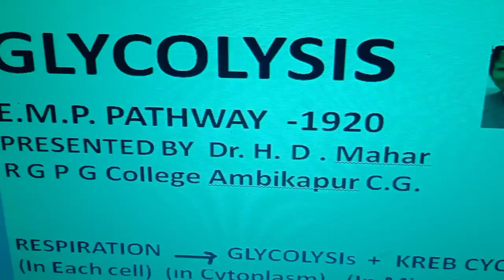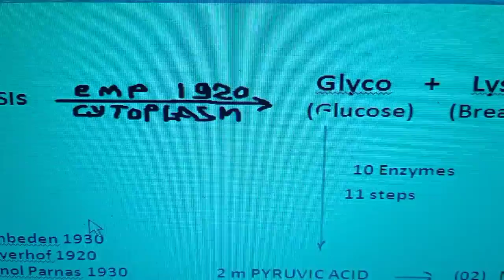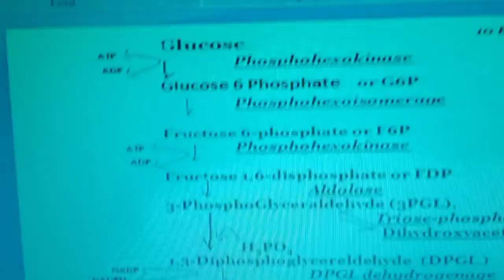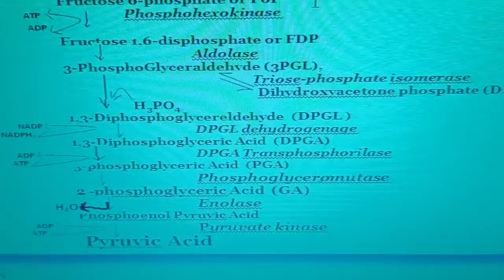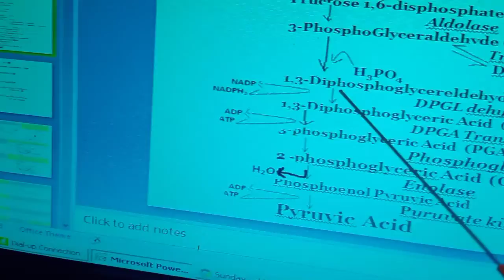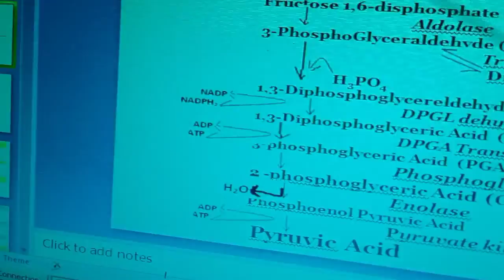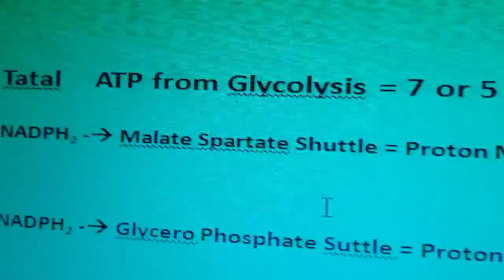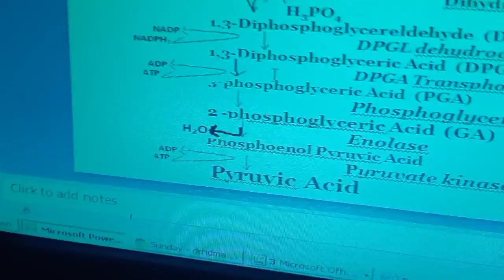Glycolysis by Dr H D mahar plant physiology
Glycolysis by Dr. HD MAHAR